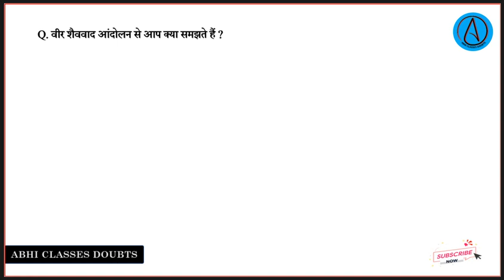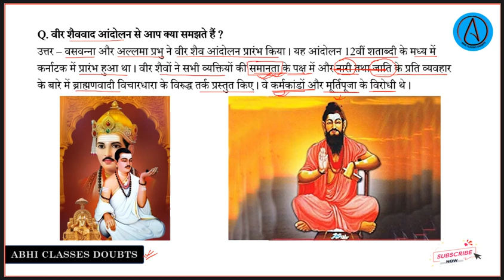वीर शैववाद आंदोलन से आप क्या समझते हैं || 12th History